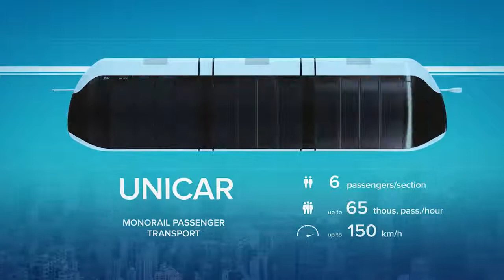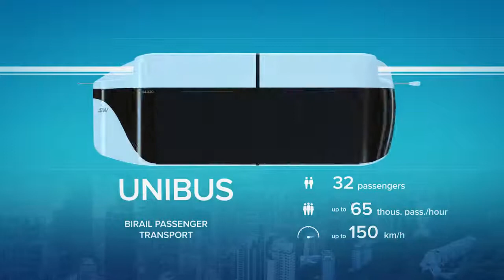SkyWay Urban Transport New Presentation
SkyWay transport systems are suitable for almost any transportation task - from the creation of specialized port hubs to the formation of a global infrastructure network with a high-speed passenger traffic.

Among the areas to which potential customers show the greatest interest is the urban transport complex. This is the solution that SkyWay partners from Dubai, the United Arab Emirates are most interested in. As they pointed out in the official press release, SkyWay urban transport is designed to increase the level of automation and environmental friendliness of urban traffic.

We report about what kind of solutions SkyWay offers for urban traffic in the new presentation video illustratively and in detail.